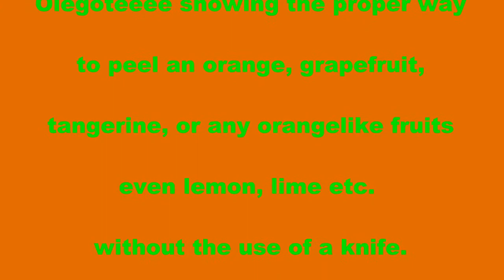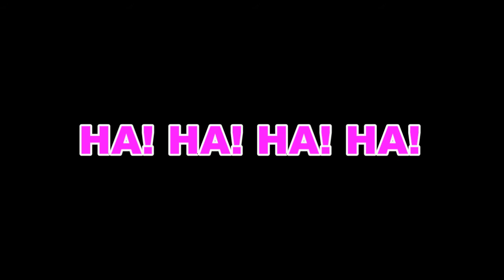Kniveless Peel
Olegoteeee showing how to peel oranges, etc. without using of a knife.